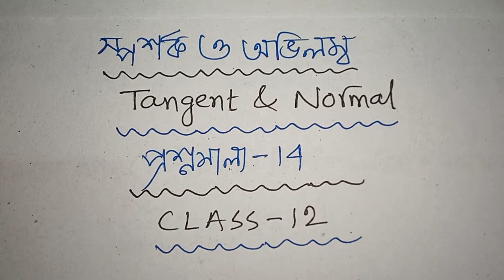TANGENT & NORMAL CLASS 12 SN DEY | স্পর্শক ও অভিলম্ব | EX-14 | UNIT-3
স্পর্শক ও অভিলম্ব| TANGENT & NORMAL CLASS 12 SN DEY| EX-14| CLASS-12| SN DEY| UNIT 3 | MATH vs MATH

1. tangent and normal class 12 sn dey
2. tangent and normal class 12 sn dey solutions
3. tangent and normal class 12
4. tangent and normal sn dey
5. tangent and normal by math vs math
6. tangent and normal class 12 in bengali
7. tangent and normal class 12 sn dey unit 3
8. tangent and normal class 12 sn dey ex 14
9. tangent & normal class 12 sn dey
10.math vs math
11. sn dey
12. sn dey solution in bengali
13. math vs math 2